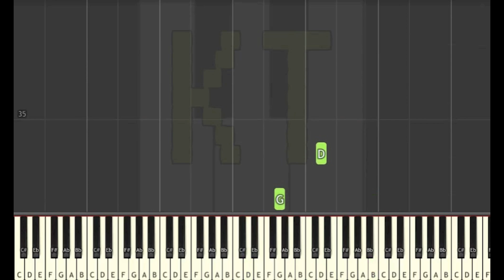Learn to Play Day from Terraria - Easy Mode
This series of Synthesia piano tutorial videos is designed to teach YOU how to play Day from Terraria like a pro! There are four difficulty levels: easy, medium, hard, and insane. Each level builds off of the one before it. This video is easy mode, and there are links to the other difficulties in the description below.

🎹  GEAR 🎹

♫ Keyboards ♫

🎹  Let’s Connect! 🎹